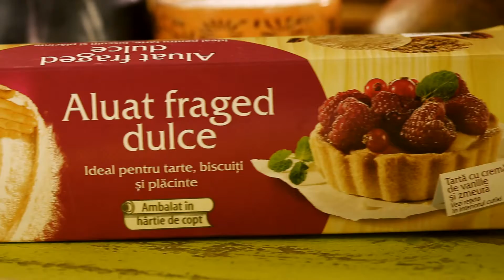Reteta Tartă cu mango, portocale și ciocolată - Linco PATISERO (aluat fraged dulce)